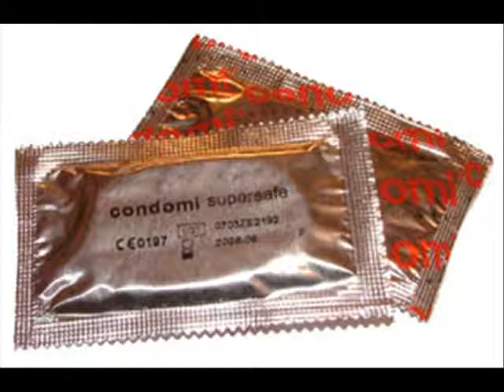Old Bavarian Condoms